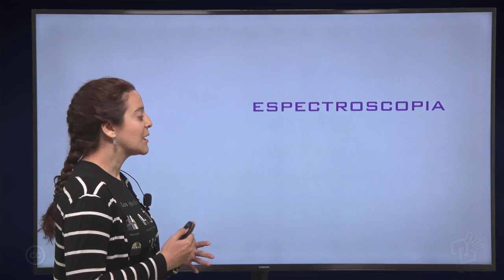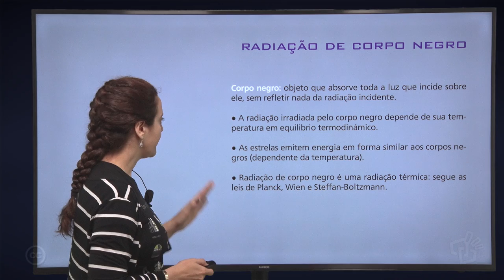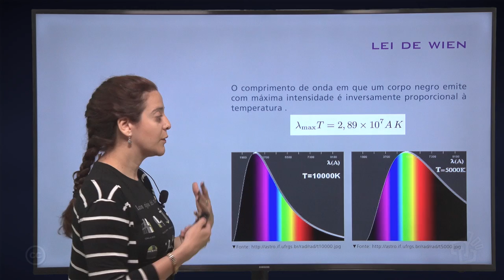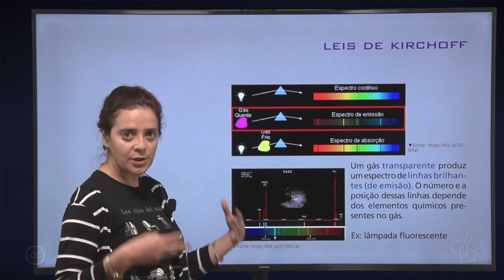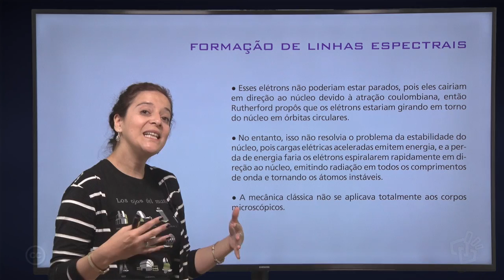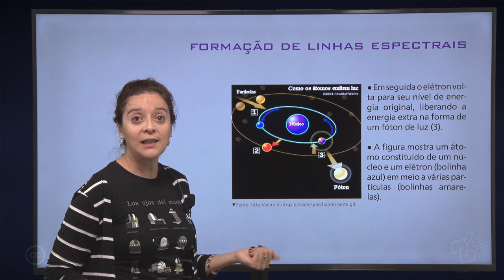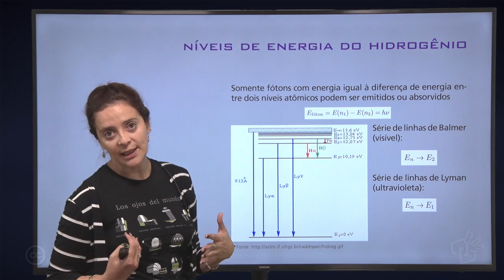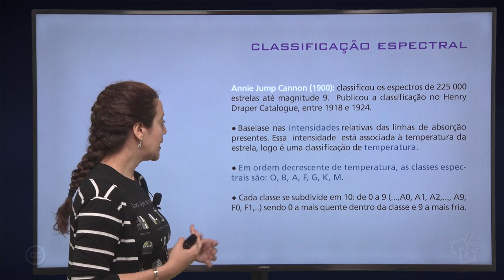Aula 17 – Espectroscopia